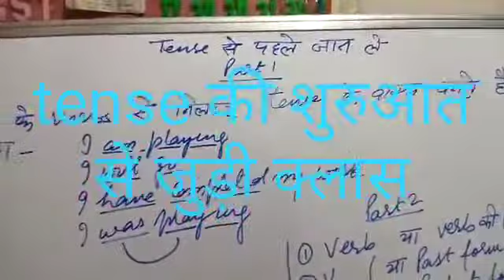tenses की तैयारी से पहले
Video from Pawan Shukla